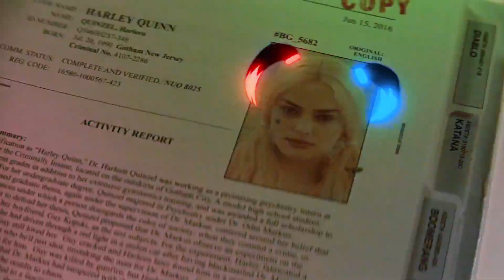Smooth criminal I Harley (f*cking) Quinn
☛ Watch
   ● In 1080p
   ● With small screen
   ● With headphones on
Coloring: maddy winkel
What program do you use? Sony Vegas pro 18